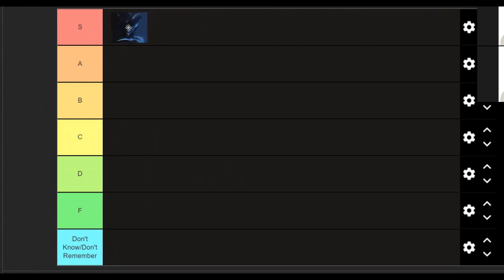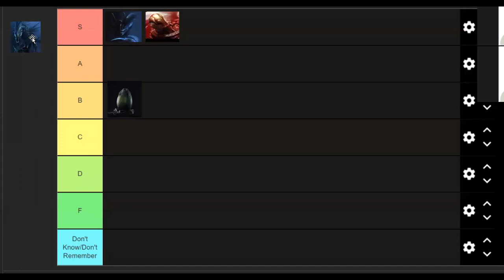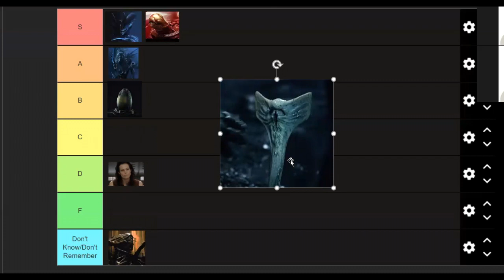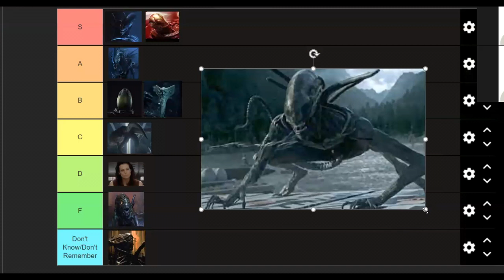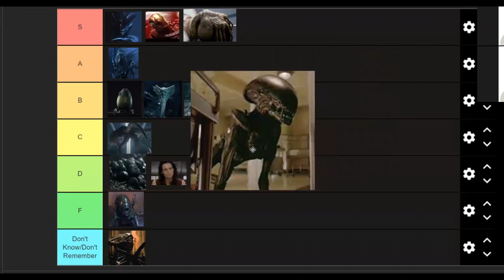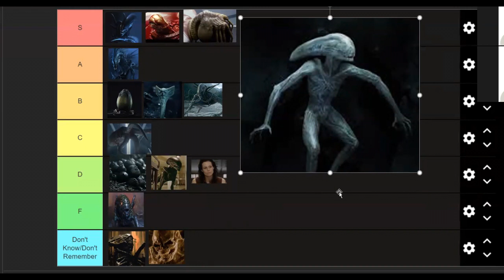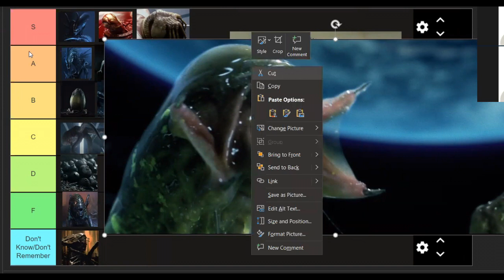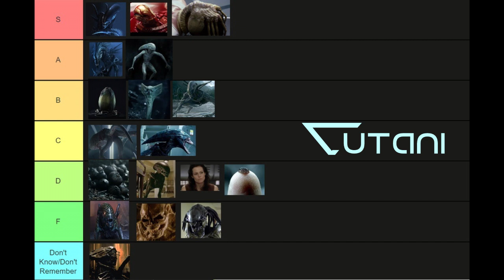What's the Story MUTUHR? #8 - Ridley Scott said WHAT?!, Preydator, BR:BL review, RANKING THE ALIENS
Video Mix by Matt Jarjosa